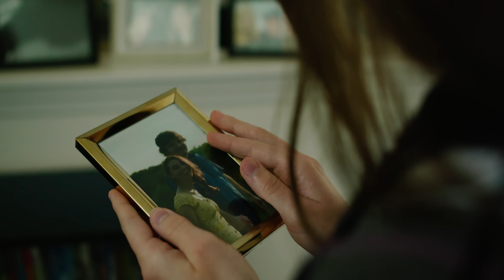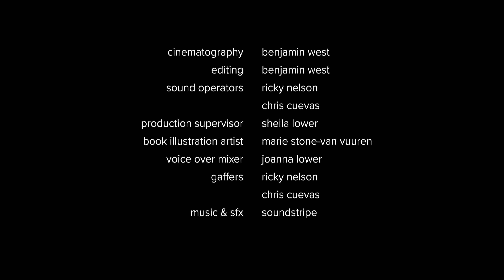Panasonic GH5S 4K - Atomos Ninja V GHALex LUT V-Log || Short Film "Conditions", Sigma 18-35mm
A short film for the Made In The Carolinas Film Festival in Charlotte, NC.  Winner of Best Actress and tied for Best Cinematographer.  Shot in ProRes 422.

Edited and color graded in Adobe Premiere Pro with Emotive Color and  NeatVideo

Equipment:
Viltrox EF-M2 0.71x
Handheld/Shoulder Rig